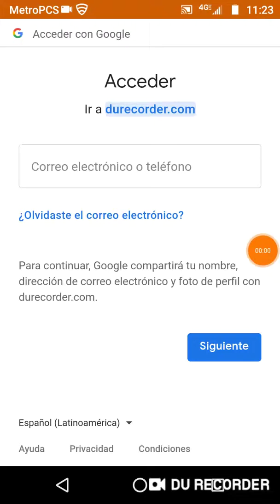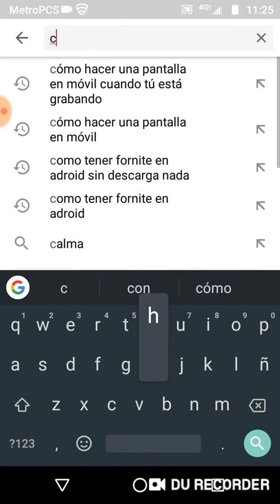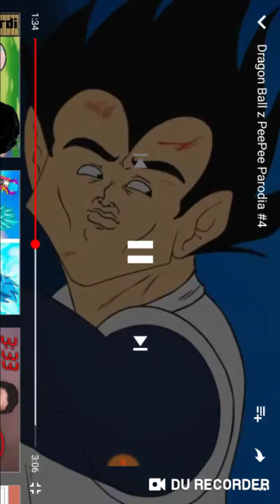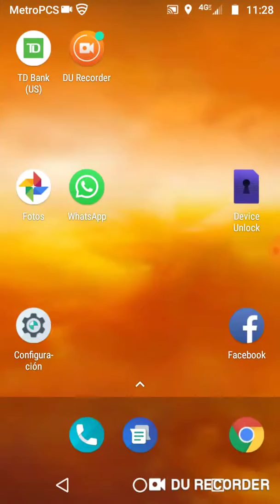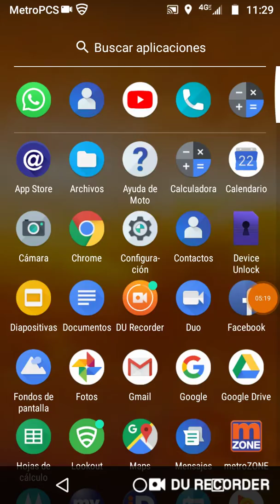Veo chiste de dragón ball Z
María lopez